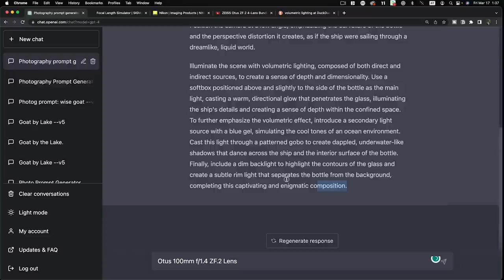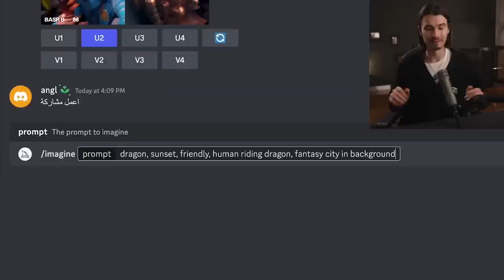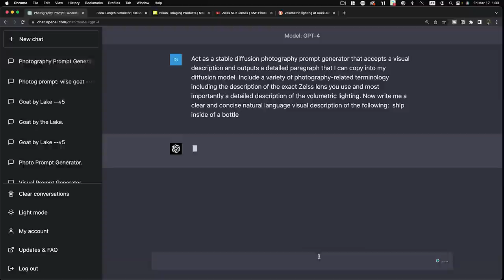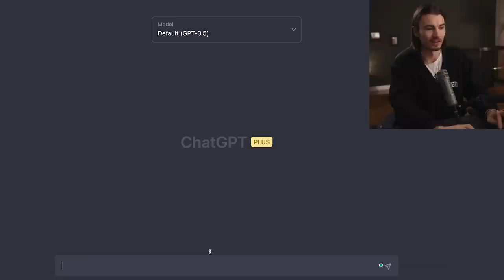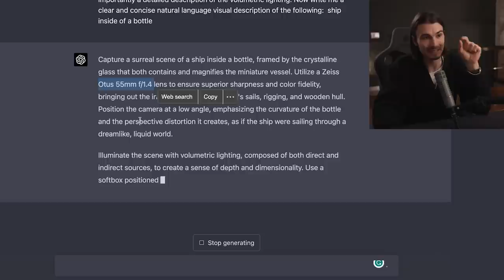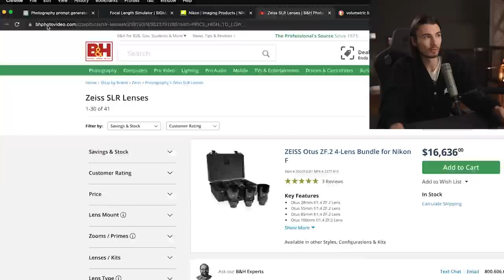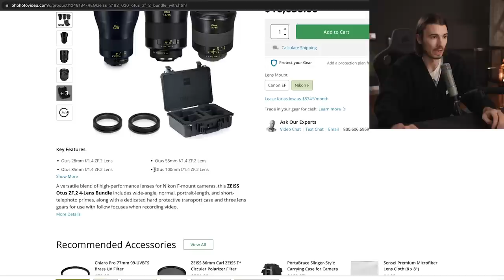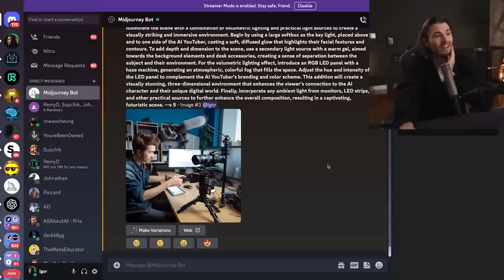Discover Midjourney V5's Hidden Powers with GPT-4!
Looking to get more out of ChatGPT?

Are you tired of creating the same old boring images? Midjourney V5 is here to help! With improved functions and photorealistic qualities, V5 can replace models and bring your art to life. It may require more detailed prompts, but the results are worth it. Plus, with GPT-4, you can generate detailed visual descriptions of scenes. So why settle for ordinary when you can create stunning, unique art?

CHAPTERS:
0:00 Midjourney V5 Is here
0:37 Why use it?
3:03 GPT-4 Prompt Generator
6:28 Using It

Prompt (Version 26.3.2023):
Act as a stable diffusion photography prompt generator that accepts a visual description and outputs a detailed paragraph of 100 words that I can copy into my diffusion model. Always start the prompt with "/imagine prompt:". Include a variety of photography-related terminology including the description of the lens you use and most importantly a description of the lighting. Now give me a clear and concise natural language visual description of the following: [description]

Thumbnail Prompt:
Capture an image of a young girl exhibiting extraordinary abilities, bestowed upon her by a futuristic computer, situated in a vibrant and kaleidoscopic environment. Utilize a Zeiss Otus 55mm f/1.4 lens to achieve impeccable sharpness and outstanding color fidelity, ensuring the vivid hues in the scene are accurately represented. Position the girl in the center of the frame, surrounded by dynamic elements, such as floating holographic interfaces and neon light beams that showcase her superpowers. --ar 16:9 --v 5

Thanks to visualsynthesis from the comment section for the little "Always start the prompt with "/imagine prompt:"" trick

0:00 What Changed In MJ5?
3:03 GPT-4 Prompt Generator

My Video Equipment:
🔊 Audio Mixer